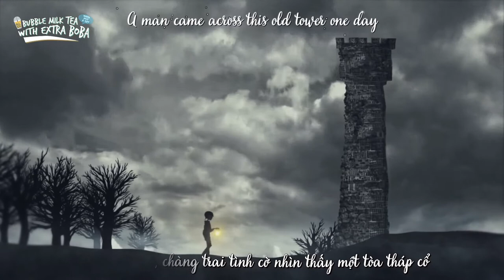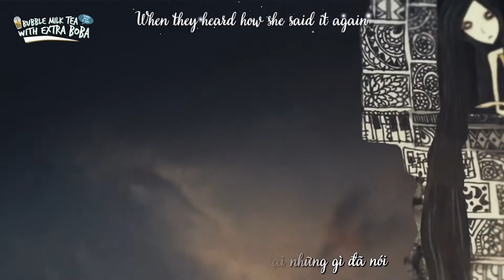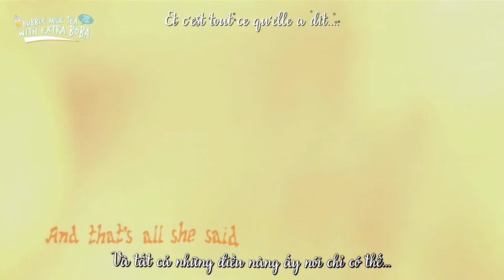[BMTWEB][Vietsub] MADEMOISELLE NOIR: A Tragedy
BUBBLE MILK TEA WITH EXTRA BOBA

We only share the translation.